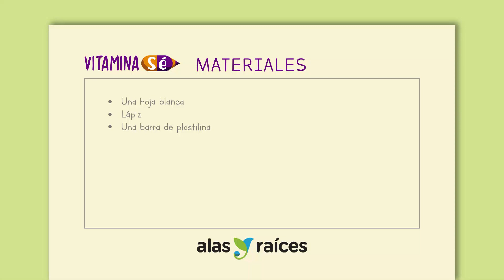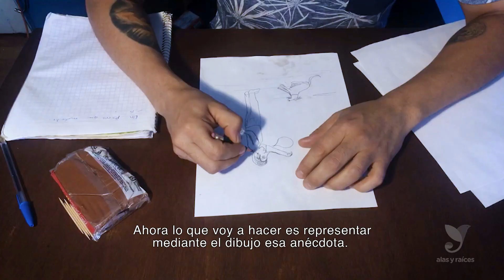Vitamina Sé. Cápsula 147. Escultura de la Valentía (Taller)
Laboratorio Creativo con Francisco González
Recomendado para adolescentes a partir de 13 años

¿Qué me hace ser valiente? A partir de recordar una anécdota en la que hayas enfrentado el miedo y cómo lo superaste, haremos una escultura de la valentía. Esta escultura será tridimensional con plastilina y otros objetos.

Materiales
• Una hoja blanca
• Lápiz
• Una barra de plastilina

contigoenladistancia.cultura.gob.mx